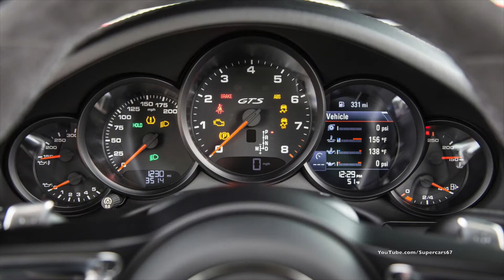2018 Porsche 911 Carrera GTS Cabriolet